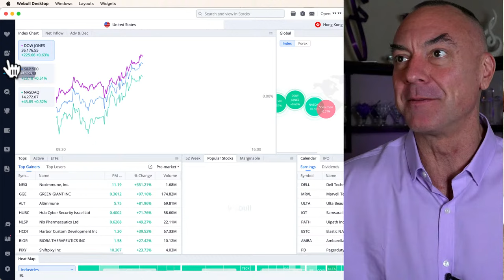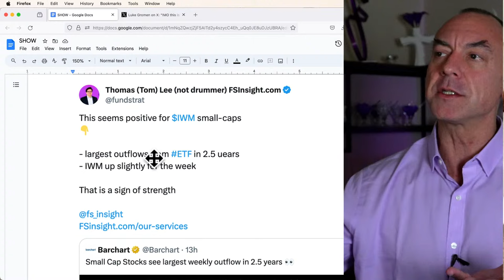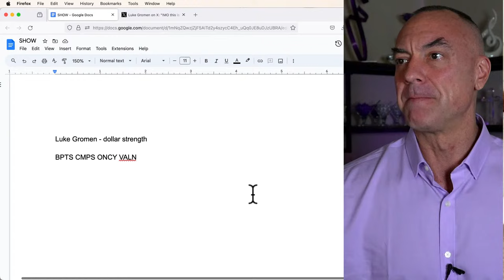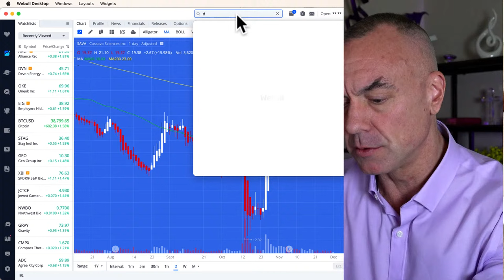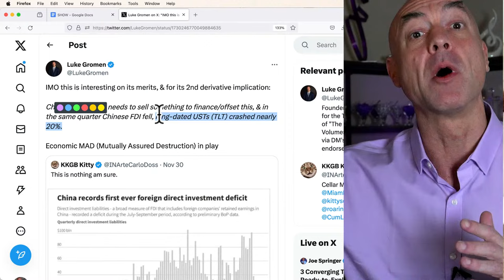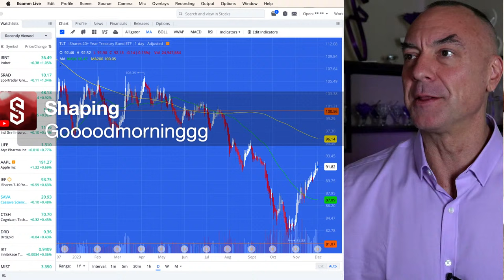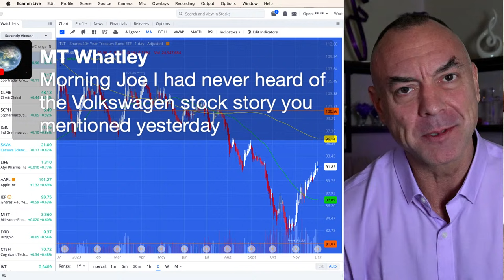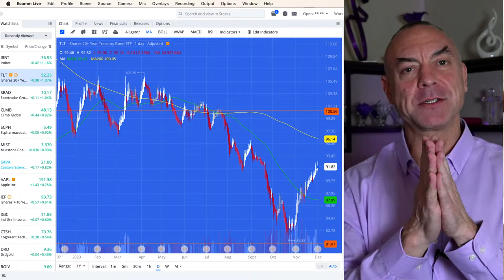3 Converging Themes of Ready-to-Explodeness